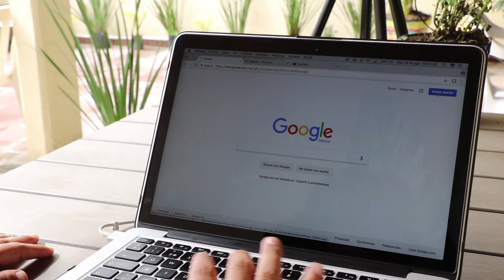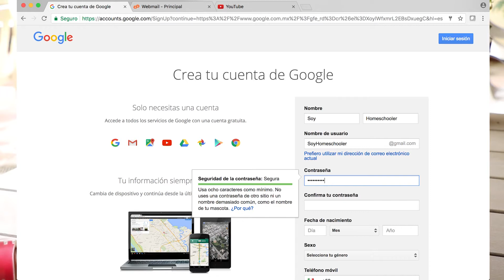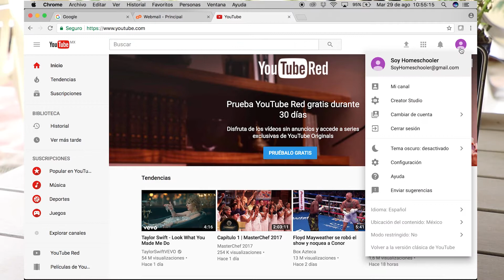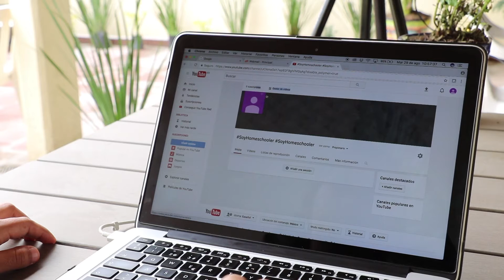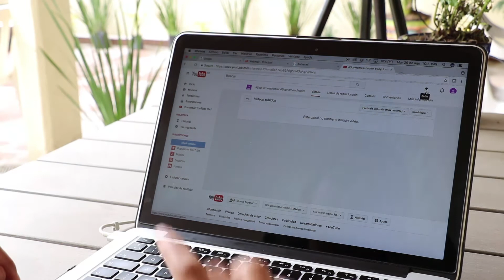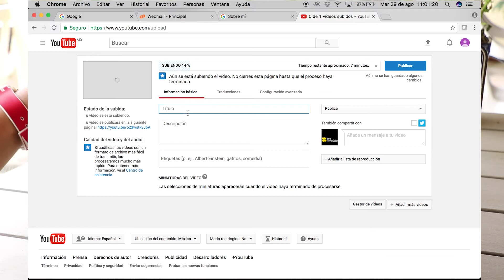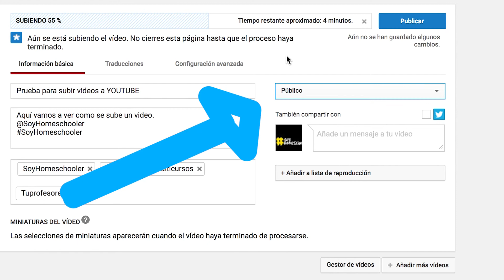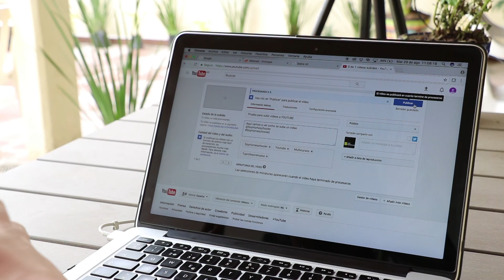¿Cómo abrir un canal en YouTube?¿Cómo subir un video a YouTube?¿Cómo poner en privado un video?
FAQ's ¿Cómo abrir un canal en YouTube?¿Cómo subir un video a YouTube?¿Cómo poner en privado un video?

Sabemos y te enseñamos como.
Continua con tu estilo de vida.